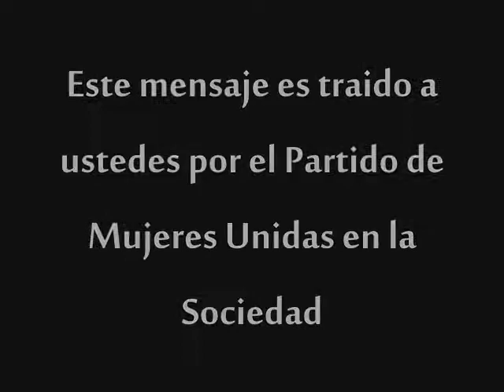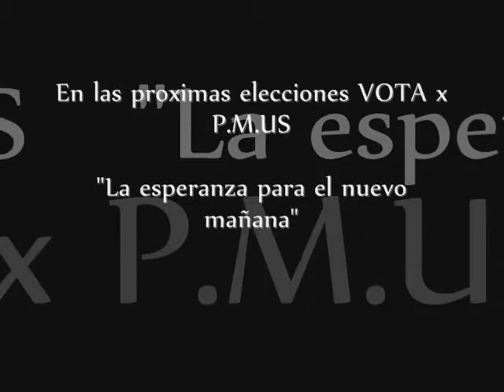Partido Mujeres Unidas en la Sociedad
Este video fue realizado para nuestra clase de proceso electoral. Teniamos que crear un partido y hacer campaña politica presentando nuestra plataforma.
Edit por mi :)